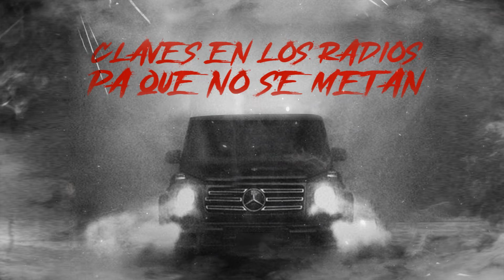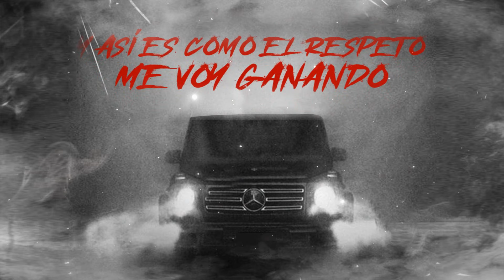(LETRA) ¨EL CHAVALITO¨ - Franco Alvarez (Lyric Video)